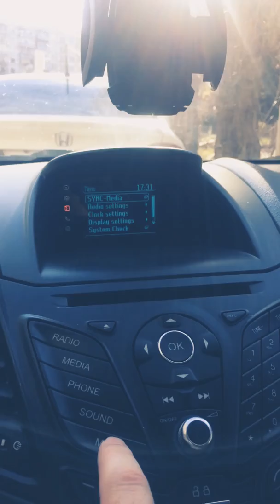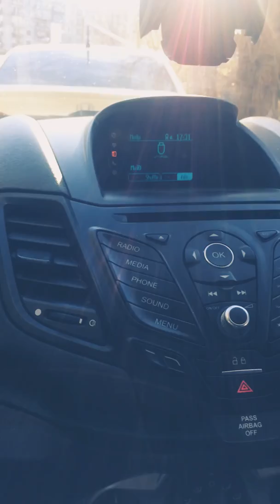How to connect mobile phone to your car by bluetooth - Ford Fiesta ( ბლუთუზის დაკავშირება მარტივად )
Menu, Ok X2, down, ok, down, ok
სულ რამდენიმე ღილაკზე ხელის დაჭერით შეძლებთ მოახდინოთ ავტომობილის და თქვენი ტელეფონის სიმარონიზაცია